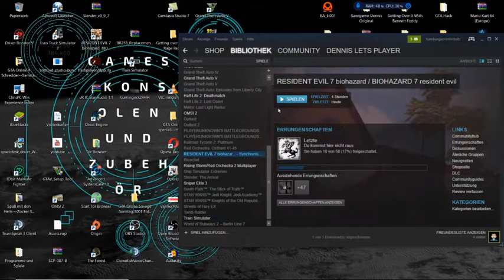Resi 7 Biohazard # 004 ---Scheiß Technik Fails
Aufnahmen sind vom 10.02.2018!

Und wieder mal die Technik!!

Als Gast wieder der gute Geist 123

Und die Hauptrolle der Falten.Die Omi Hilde!

Ahoi,und Viel Spaß Freunde!